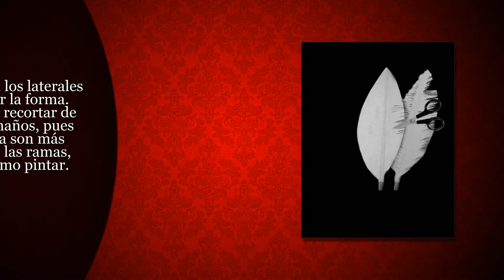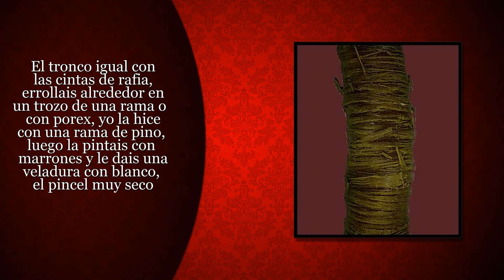Como hacer una Palmera para el Belen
Como hacer una palmera para nuestro belen, facil, rapida, economica y bonita.